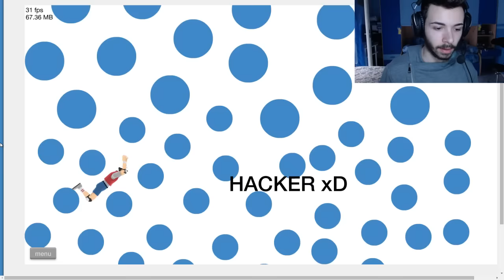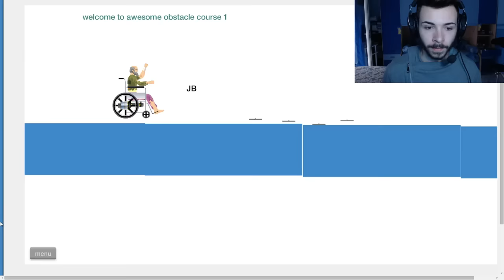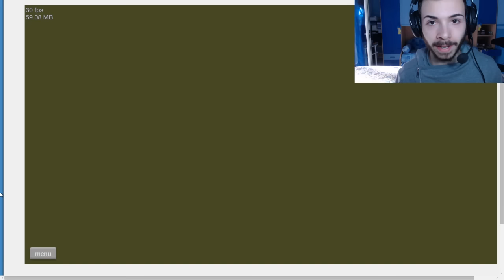HAPPY WHEELS ITA EP.5 - ATTI EROTICI!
-Ragazzi spero che il mio lavoro sia apprezzato da tutti voi, cercherò di migliorarmi sempre di più.

Al prossimo video da Cronox ;D